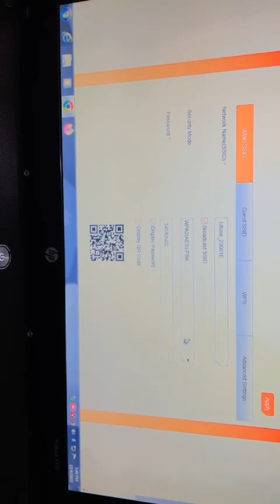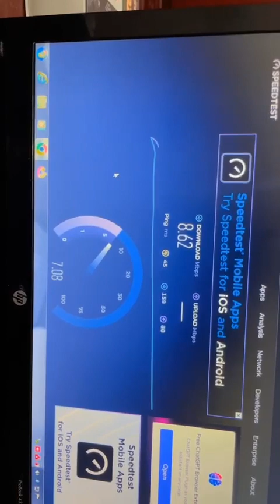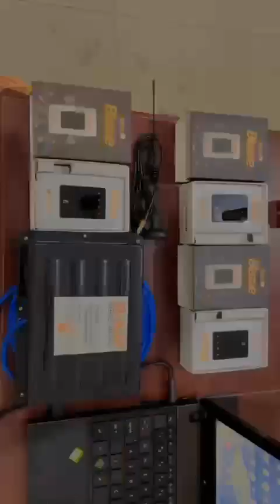Ufone 4G Blaze Unlcok / 4G Wifi Device Antenna Supported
Ufone 4G Blaze / Pocket Wifi Antenna Supported / 4G Wifi Device Antenna Supported / wifi Device For All Network

Outdoor Antenna  Rs. 3000/-
Wire 60 ft
Wire Quality RG 60

Indoor Metal Antenna Rs. 1500/-
Gain 5 dbi
Wire 10 ft

 Ufone 4G Blaze Rs. 6500/-
All Network Supported
Antenna Supported Port use to Attach Outdoor / indoor Antenna For Weak Signal Areas to Enhance Signal Strength